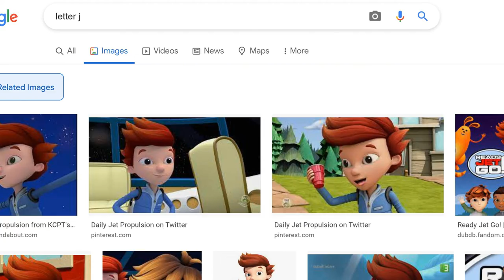Google Search Meme: Letter J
No infringement is intended in any way or form.

Anyways, whenever I google the letter J, I expect to see images of Jet Propulsion from Ready Jet Go.

The music in the background is the soundtrack for the letter J, from the Leapfrog Alphabet Pal toy.